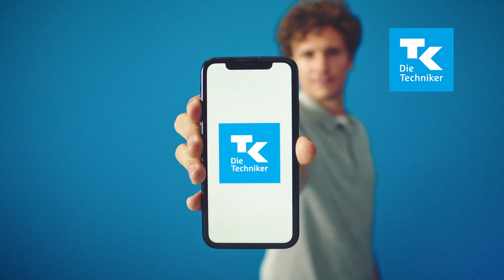TECHNIKER KRANKENKASSE - Styled by Kali Leuzzi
DIRECTOR: VALENTIN HANSEN
PRODUKTION: EASY DOES IT BERLIN